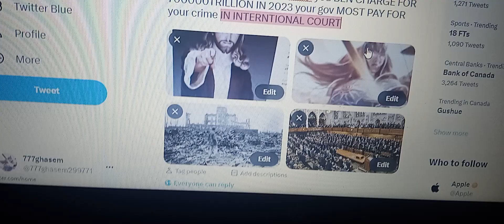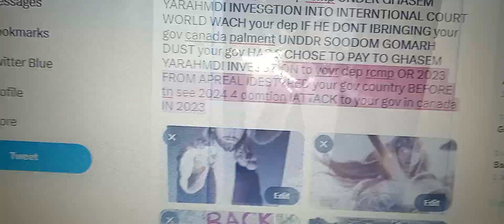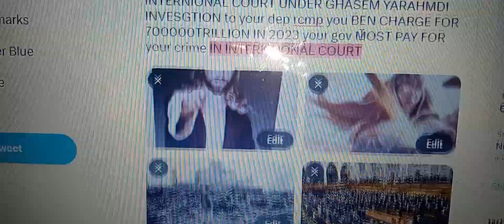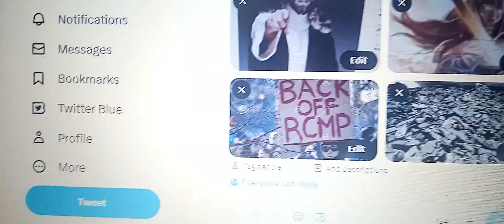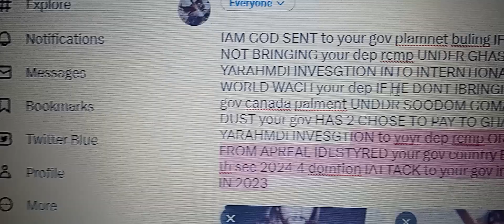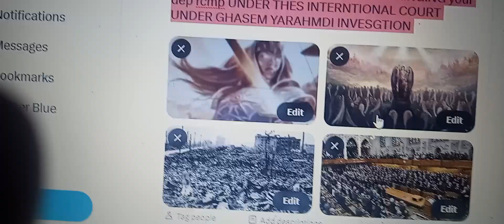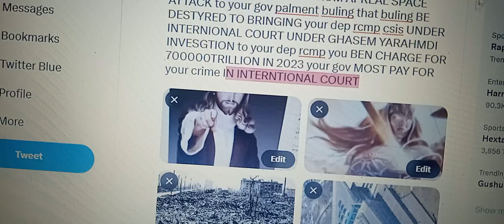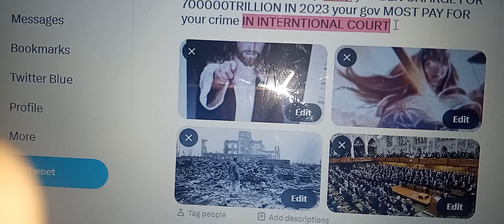GOD REALSE SPACE ANGEAL BRINGING gov Canada under international court 2023 by EARTHQK 8:7 7TUSNAMI